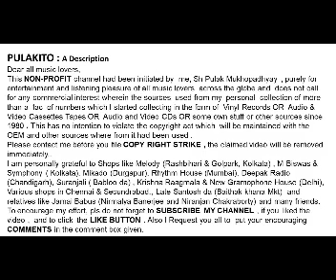Simon & Garfunkel-THE BOXER-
THE BOXER
- Simon & Garfunkel
Help Please.